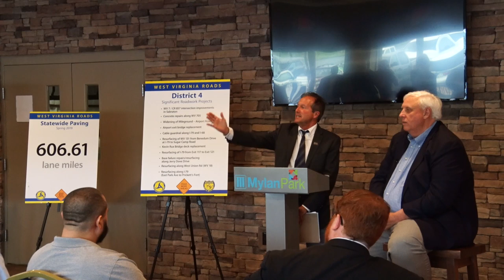Gov. Justice announces WVDOT and Monongalia County Commission teaming up to fix road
Gov. Jim Justice announced that expedited efforts to fix Chaplin Hill Road – the main road into the rapidly-expanding Mylan Park near Morgantown – are now underway, thanks to the continued partnership between the West Virginia Department of Transportation and the Monongalia County Commission.